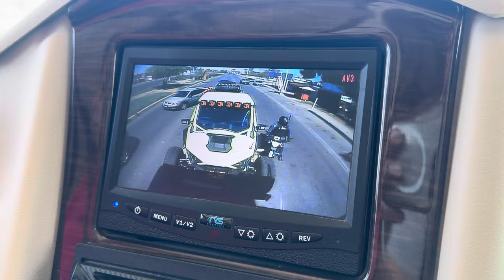San Felipe 250 2024 vlog 🏁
Join us on our weekend trip to San Felipe for the Baja 250😎🏁🇲🇽🌵